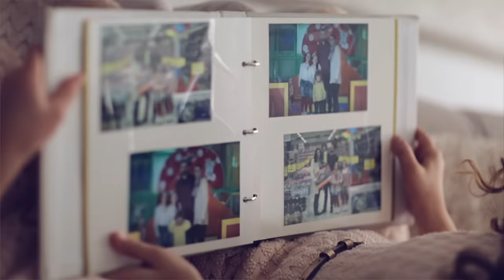Olsa dhe Olta Miftari - Sa larg je o babi - Daddy's Sacrifice (Official Video 2016)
Olsa dhe Olta Miftari - Sa larg je o babi- Daddy's Sacrifice (2016)

Muzika: Lindita Isufi
Teksti:Mergime Grainca
Orkestrimi:Naim Qukiqi
Video: RGB Entertainment
Regjia:Zelije Miftari